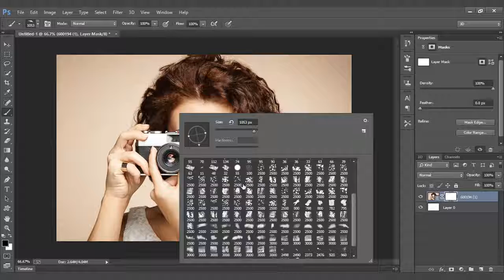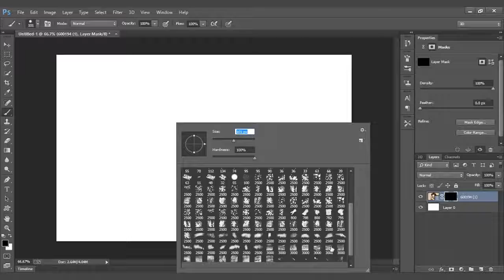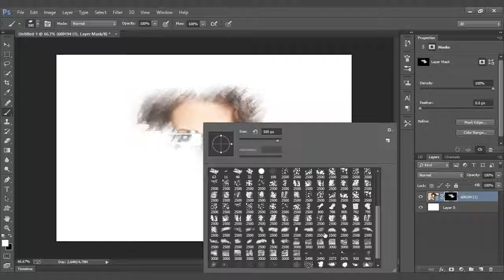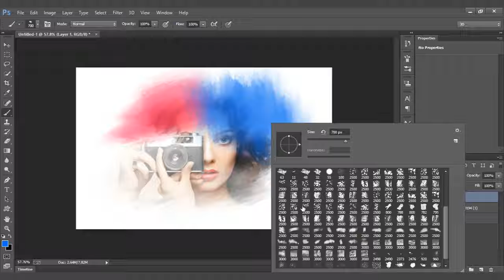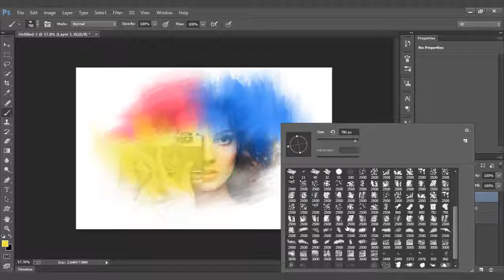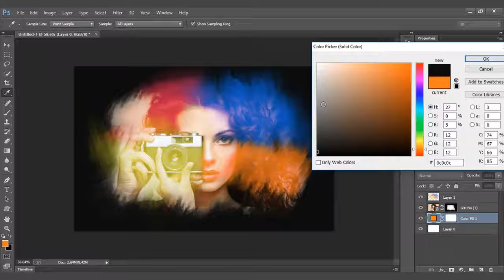Color Effect - Photoshop Tutorial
In this tutorial, we'll see how to transform an image into an Color Splash Effect using Adobe Photoshop CC